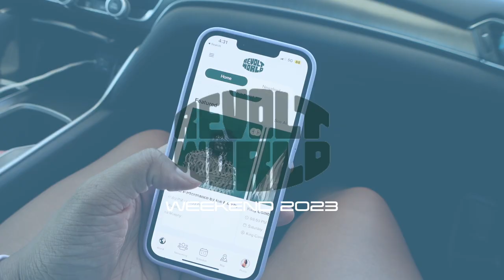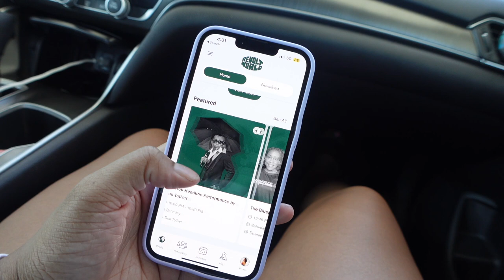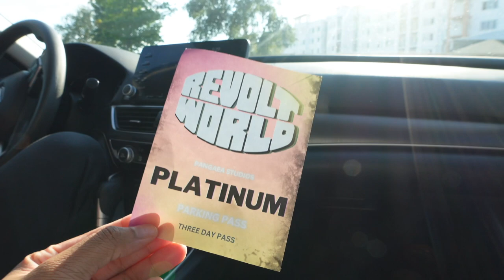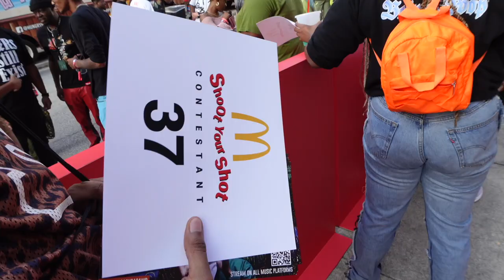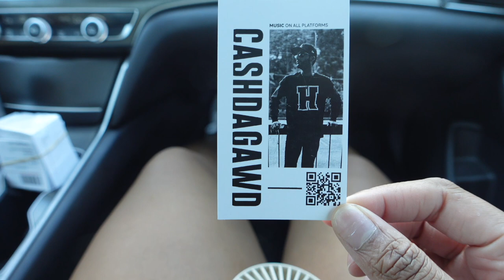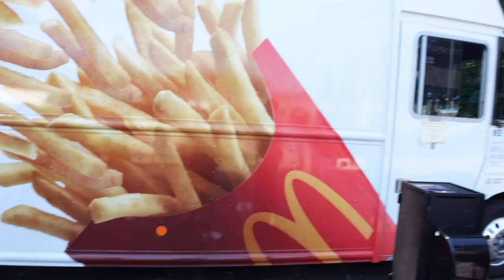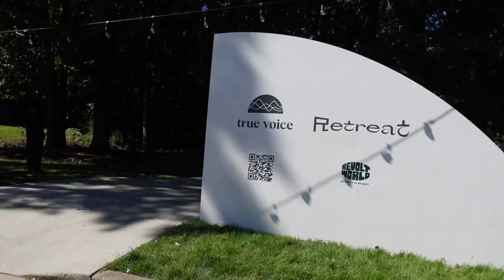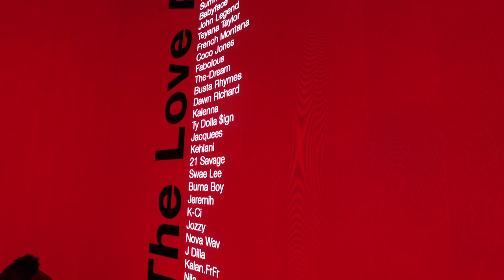VLOG - Revolt World Weekend | ATL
Revolt World was lit! I'll be back next year with a VIP ticket!